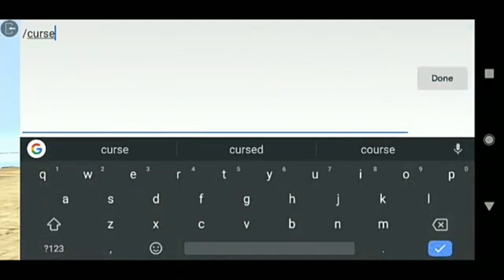Los Angeles crimes new mod! Michael added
Howdy

thx yougaming 15